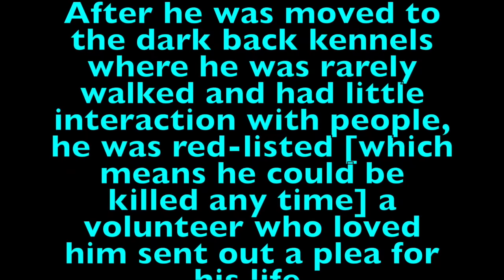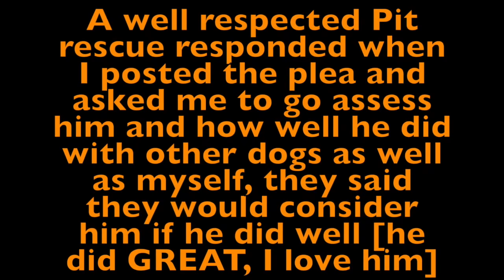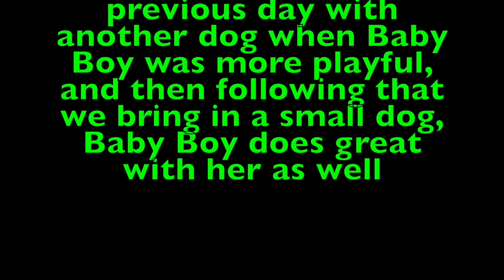UPDATE 09/22/18 BABY BOY IS RESCUED!!!Over one year in kill shelter, we are trying to save his life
Baby Boy has been in a los angeles kill shelter for over a year, he is now "red-listed" and can be killed at any time, volunteers love him and I am trying to help save his life; this video was made to show a potential rescue what his behavior is with other dogs and people [hint: I love him, he did great].